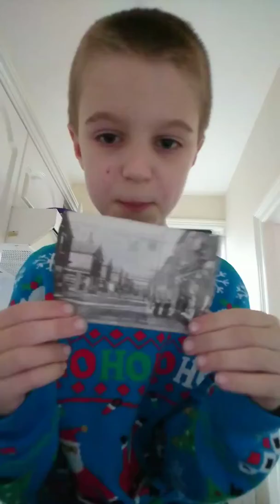23 December 2018